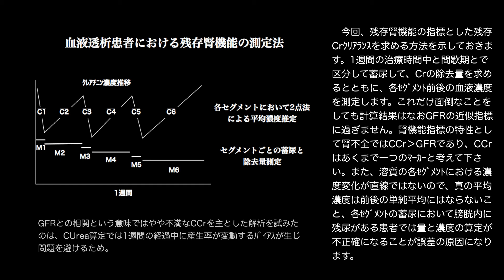腎不全における残存腎機能とβ2−m濃度(HD,HDF,CAPD)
残存腎機能がβ2−ミクログロブリン濃度プロフィールにおよぼす影響の大きさを、HD,HDF,CAPDにおいて解説。